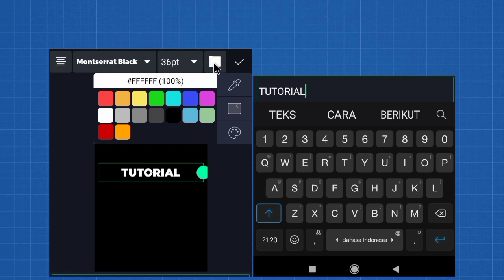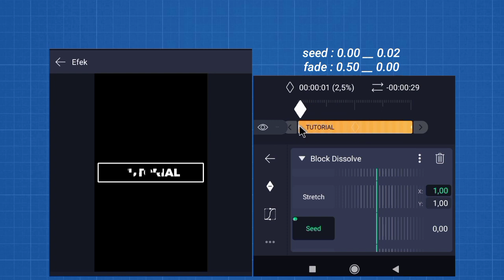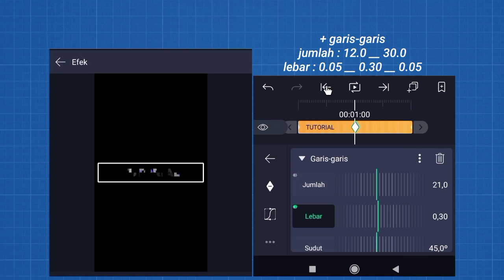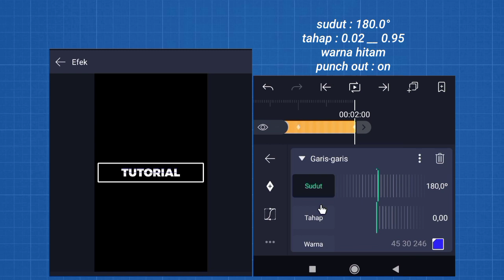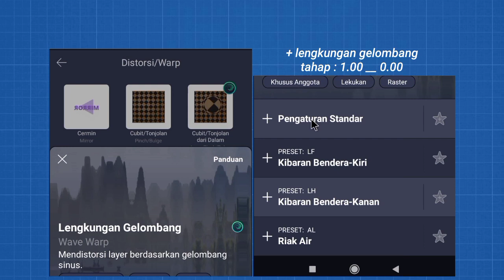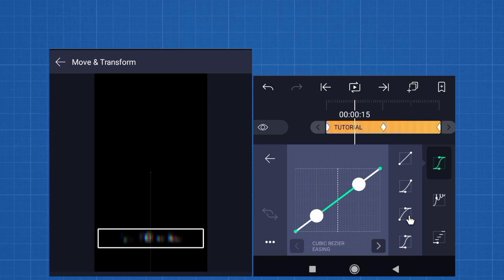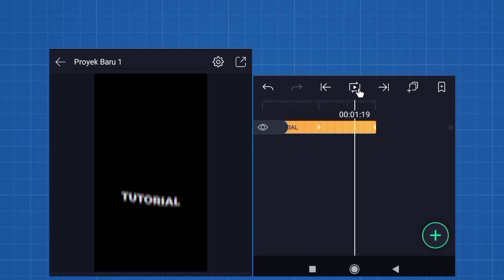Tutorial Teks Di Alight Motion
Tutorial edit teks bergaris dan bergelombang di AM versi 3.9.0